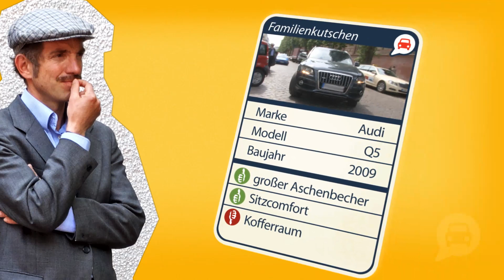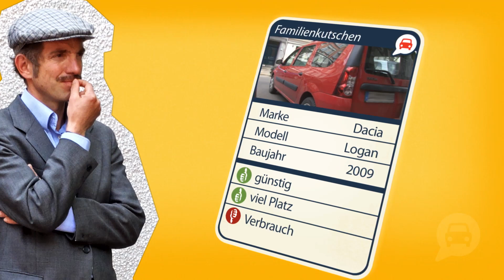Die pfiffige Familienkutsche - MOTOR-TALK.tv Roadshow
MOTOR-TALK.tv präsentiert "Die pfiffige Familienkutsche" die erste Folge der MOTOR-TALK Roadshow. Eckar Moehlke prüft auf seine unvergleichliche Art den Audi Q5, Skoda Octavia, Dacia Logan und VW Sharan auf ihre Familientauglichkeit.